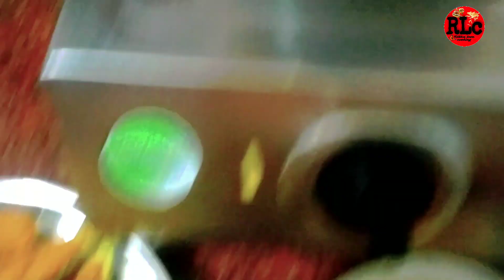potoler pokora. potoler chop. Aloo potoler pokora recipe. Parwal pokora. Potol recipe.😋